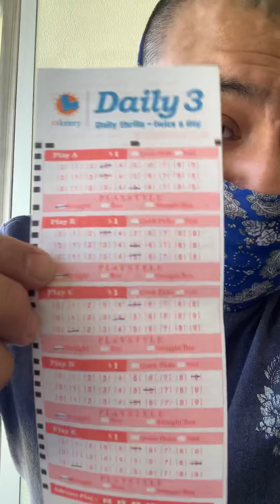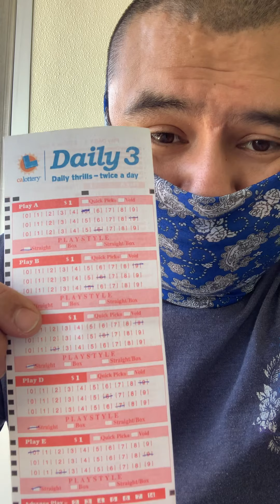Daily 3 straight